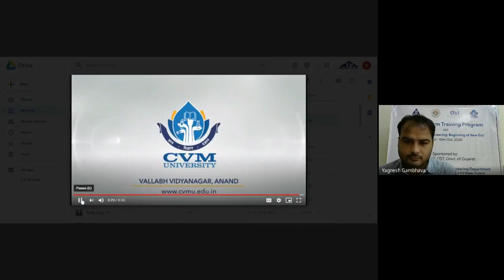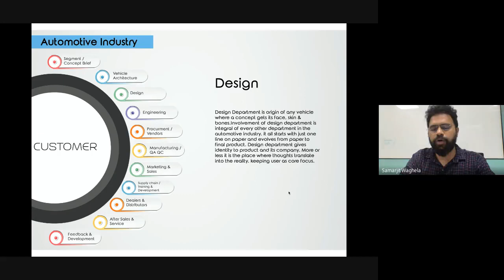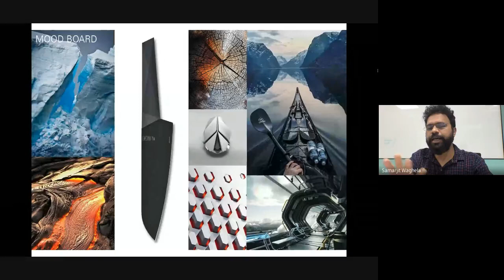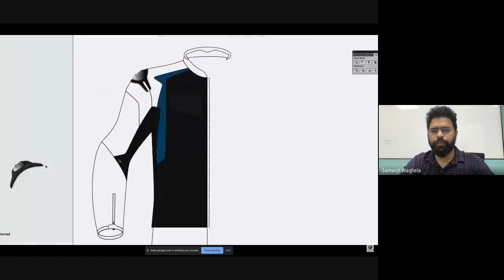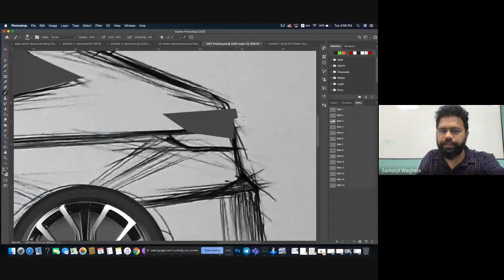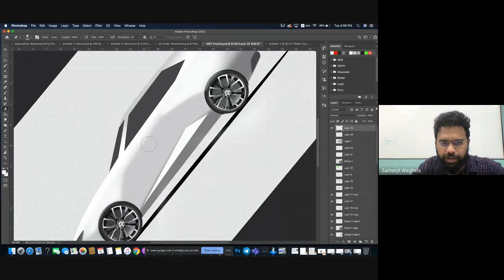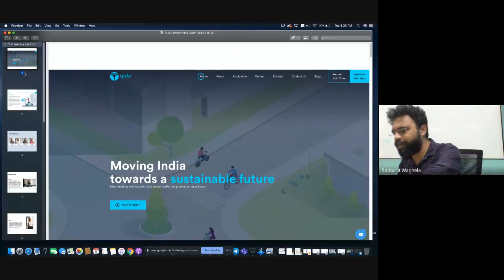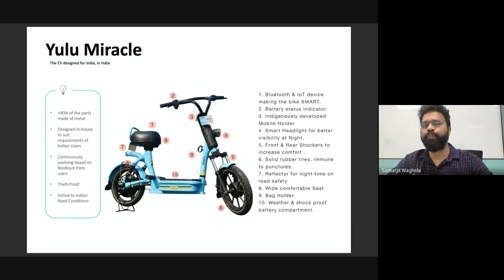ADIT | Design Process of Two Wheeler | Automobile Engineering Beginning of New Era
A D Patel Institute of Technology (A Constituent College of CVM University)

Talk on "Design Process of Two Wheeler"

By: Mr. Samarjitsinh Waghela
Title of STTP: “Automobile Engineering: Beginning of New Era”
Organized By: Automobile Engineering Department - ADIT